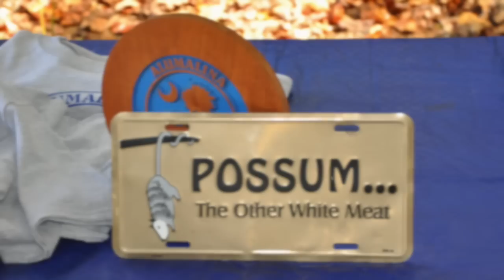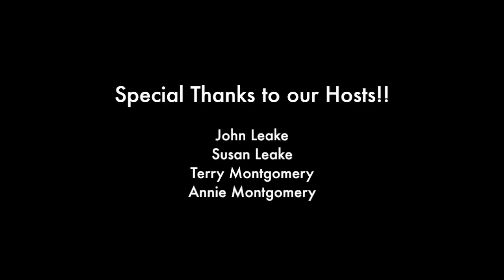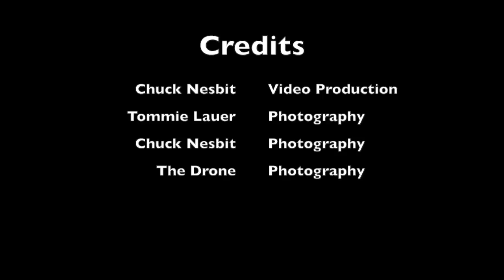Alumalina 2015 Fall Movie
Alumalina 2015 Fall Edition was a rally of 118 Airstream trailers and motorhomes held at Palmetto Cove RV Park near Cleveland, SC in October 2015.